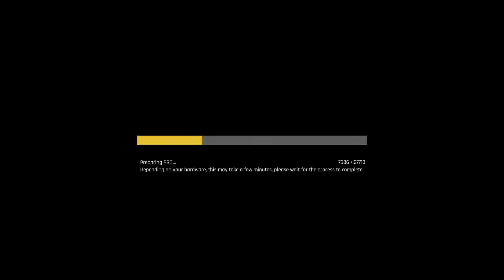Czekałem, czekałem i... OUTCAST: A NEW BEGINNING (Recenzja)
Na kontynuację przygód z planty Adelphy trzeba było trochę poczekać... tak ze dwie dekady! Doczekaliśmy się! Outcast: A New Beginning trafił w nasze ręce i... jakoś tak cicho o tej grze :c

Czy słusznie? Czym jest nikog? Co stało się z Cutterem Sladem po wydarzeniach z pierwowzoru?

Zerknijmy na sequel wybitnej i niesłusznie zapomnianej serii!
Rozdziały:
0:00 - Wstęp
0:31 - Intro
1:37 - Fabuła
4:12 - Rozgrywka
8:18 - Walka
11:30 - Oprawa
15:01 - Język polski
17:19 - Ojoj...
19:54 - Podsumowanie